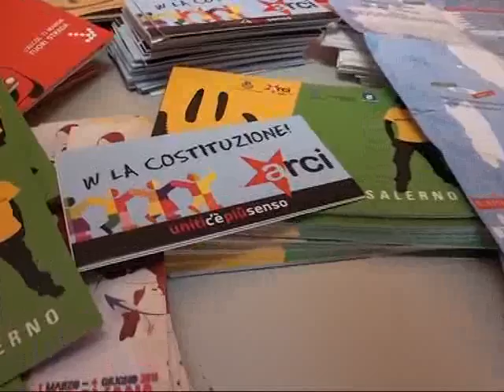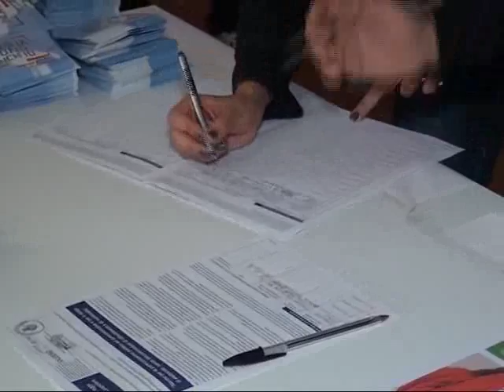Italia sono anch'io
campagna per il diritto al voto e alla cittadinanza degli immigrati